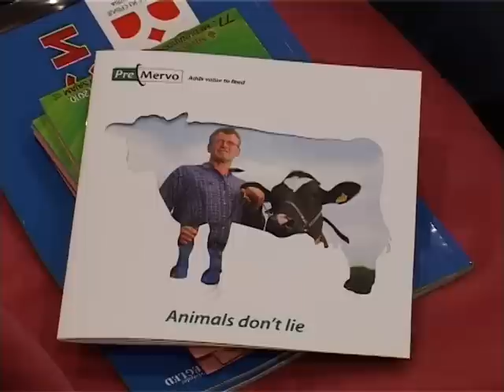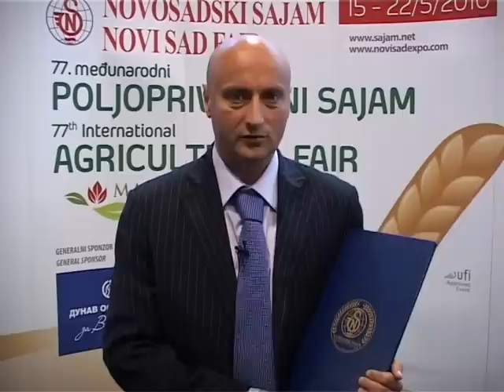Prilog o potpisivajnu uloga FSH Komponenta i holandske komapanije Pre-Mervo